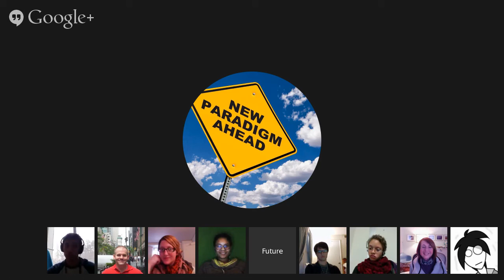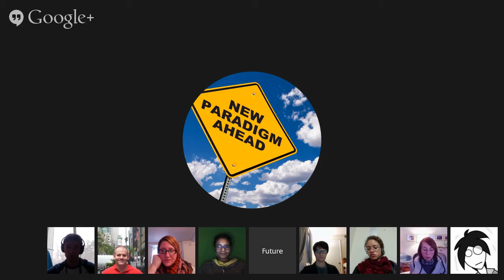Duke FutureEd (ISIS 640) Class Jan 29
We're all snowed in, but that doesn't mean we can't meet!